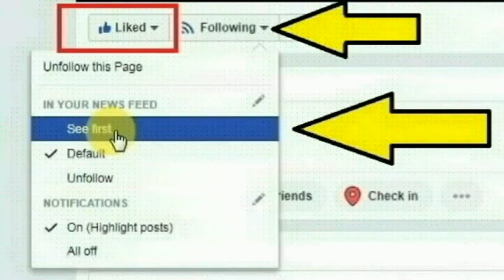முதியோர் இல்லத்தில் அன்னதானம் செய்ய போறீங்களா விடியோவைபாருங்க ஆர்வக்கோளாரில் பெரும்பாவத்தை தேடாதீர்க